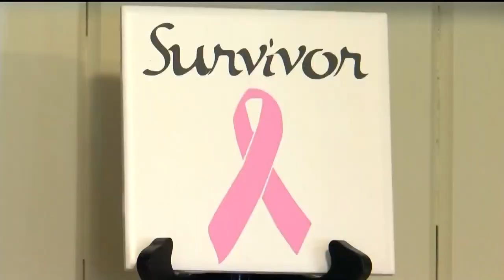KNWA DOING GOOD KOMEN LUNCHEON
KNWA DOING GOOD KOMEN